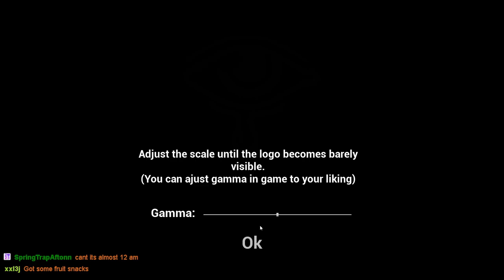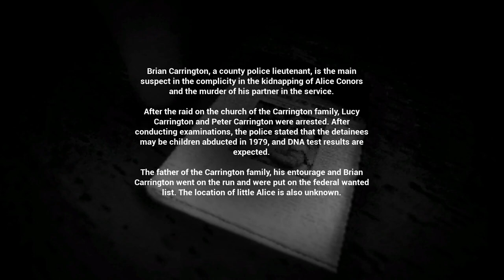HOME INVASIONS ON THE RISE, BOARD UP YOUR HOMES! | UNSPOKEN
TWITCH.TV/J3loo